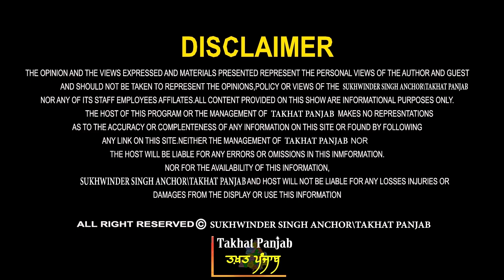Punjabi University ਦਾ ਰੌਲਾ। ਵਾਇਸ ਚਾਂਸਲਰ Vs ਭਗਵੰਤ ਮਾਨ ਸਰਕਾਰ। ਅੰਦਰੂਨੀ ਖ਼ੁਲਾਸੇ ਡਾ. ਭੀਮਇੰਦਰ ਸਿੰਘ ਤੋਂ ਸੁਣੋ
Guest - Dr. Bhiminder Singh